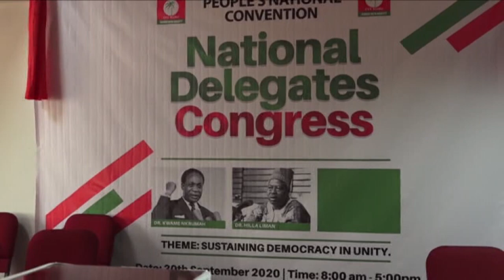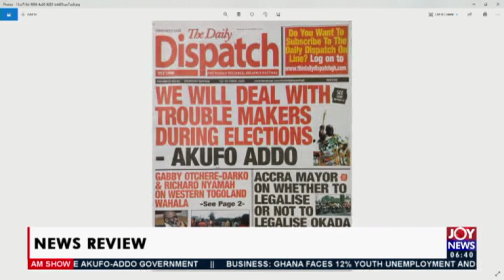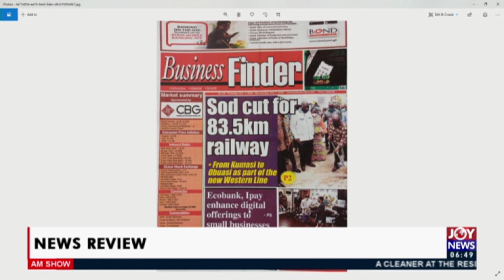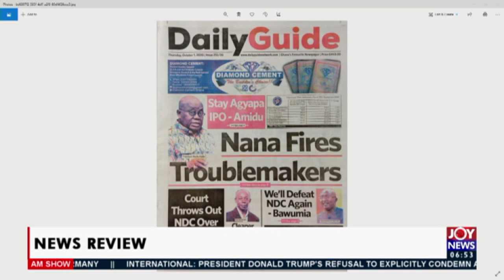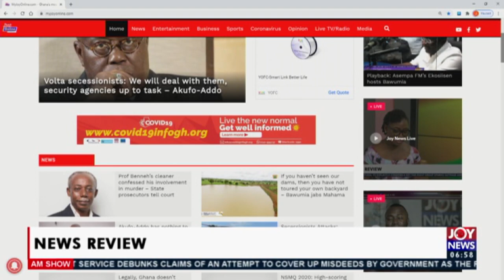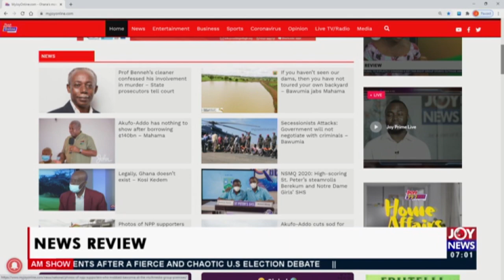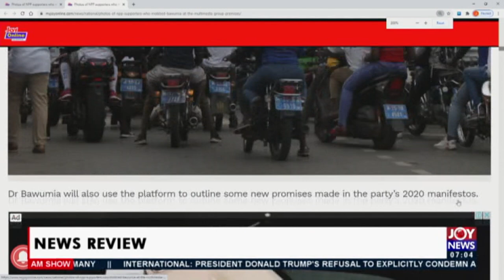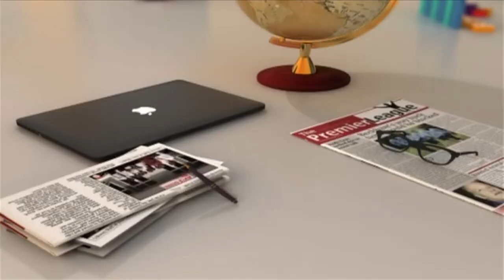AM Show on Joy News (1-10-20)